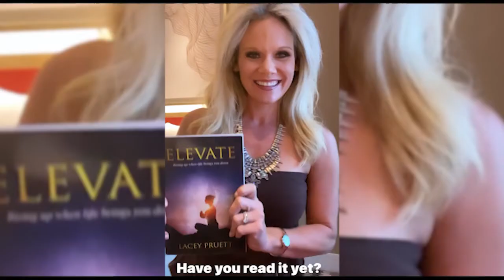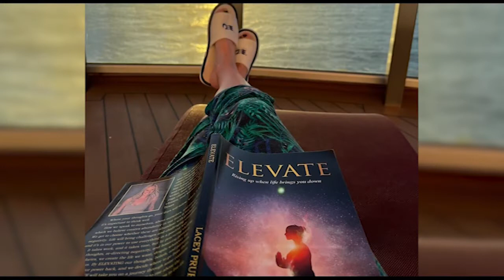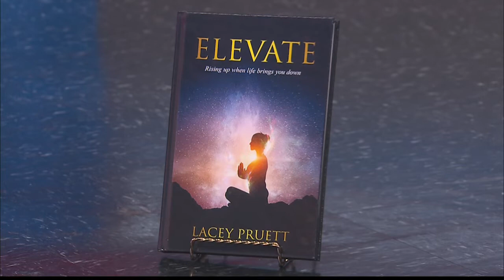Author and Yoga teacher, Lacey Pruett shares her journey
Lacey Pruett is an author and yoga teacher and credits learning self care for success.